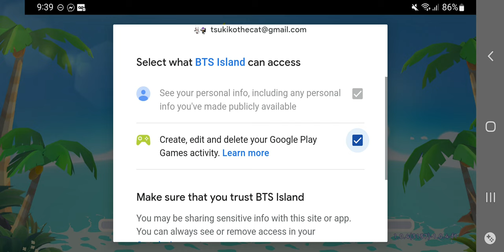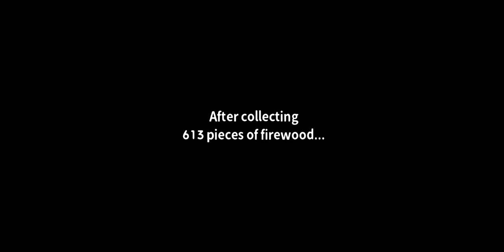oh i can't wait to play it ohhhhh yeahhhh 💜ᗷTS⟭⟬💜.bts island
💜ᗷTS⟭⟬💜 fans will love bts island the newest bts game, full of fun and music to enjoy from your favorite boys also for anime in the South West check out animz and subscribe plzs and check me out on twitch aswell name is taukikothedox